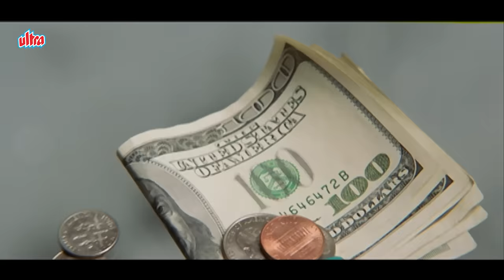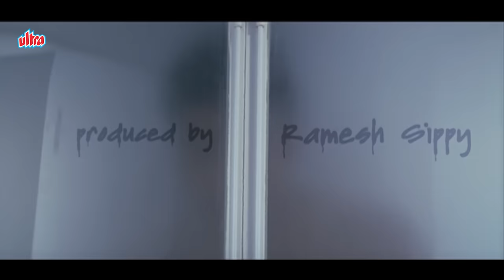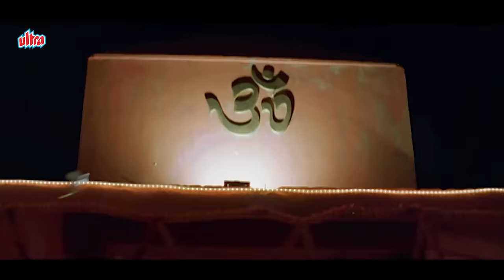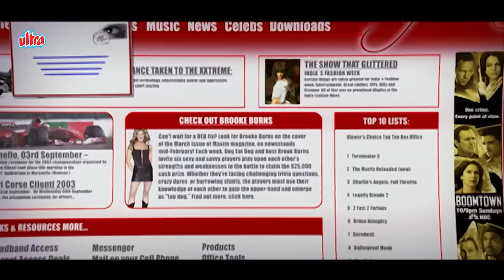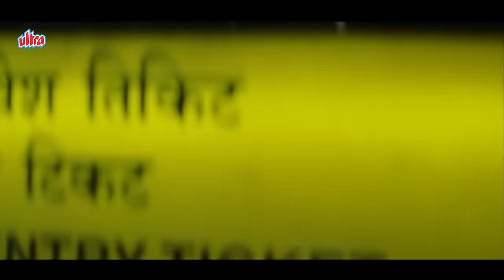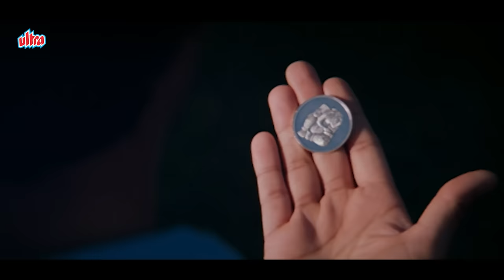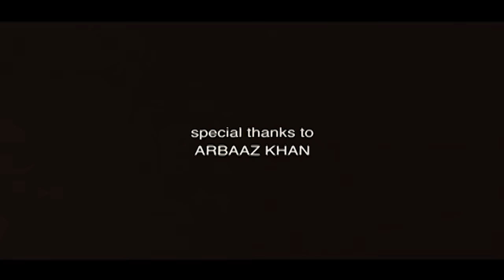Aishwarya Rai - Abhishek Bachchan - Bollywood Romantic Movie - Kuch Naa Kaho (2003) Full Hindi Movie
Kuch Naa Kaho (Hindi: कुछ ना कहो) is a 2003 Indian Hindi-language romantic drama directed by Rohan Sippy (in his directorial debut), starring Aishwarya Rai, Abhishek Bachchan and Arbaaz Khan. It was released on 5 September 2003. This title of the film is based on a song from the film 1942: A Love Story (1994).

The music was composed by Shankar–Ehsaan–Loy. Lyrics were penned by Javed Akhtar. It had soulful songs like Acchi Lagti Ho sung by Udit Narayan-Kavita Krishnamurthy, Kuch Naa Kaho title track in voice of Shaan-Sadhana Sargam and Tumhe Aaj Maine Jo Dekha sung by Shankar Mahadevan. According to the Indian trade website Box Office India, with around 11,00,000 units sold, this film's soundtrack album was the year's thirteenth highest-selling.

Plot : A secretary's manager tells her to find a match for his nephew who does not want to get married. The nephew rejects every proposal and falls in love with the secretary instead.

Cast :

Aishwarya Rai as Namrata Sanjeev Kumar Srivastav / Namrata Raj Malhotra
Abhishek Bachchan as Raj Malhotra
Arbaaz Khan as Sanjeev Kumar Srivastav, Namrata's husband
Satish Shah as Rakesh Sharma, Raj's uncle
Master Parth Dave as Aditya Kumar Srivastav / Aditya Raj Malhotra aka Adi, Namrata and Sanjeev's son
Jaspal Bhatti as Monty Ahluwalia
Suhasini Mulay as Dr. Spocks Malhotra, Raj's mother
Himani Shivpuri as Minty Ahluwalia
Razzak Khan as Singal Pasli, Bird Walker
Divya Palat as Rachna Singh Gangwar
Tannaz Irani as Ms. Loccolith Lobo
Ramona Sunavala as Babeethaa
Meghna Malik as Nikki Sharma, Rakesh's daughter
Jennifer Winget as Pooja Sharma, Nikki's sister
Yusuf Hussain as Roshanlal Sehgal
Zoya Afroz as Aria Sharma, Pooja's sister
Eijaz Khan as Vikram (special appearance)
Gautami Kapoor as Poonam ""Pony"" (special appearance)

Chapters :

00:00 - Film starts
42:43 - Tumhe Aaj Maine Jo Dekha song
54:10 - Acchi lagti ho song
1:45:27 - Kuch Naa Kaho song
1:55:22 - Arbaaz khan entry
2:14:43 - Climax

Director : Rohan Sippy
Producer : Ramesh Sippy
Written By : Neeraj Vora